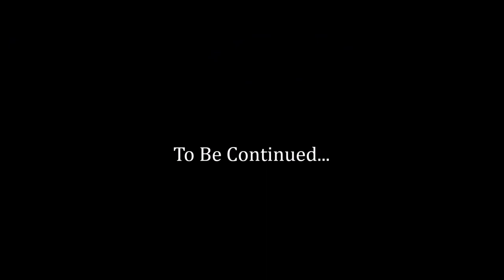Spyro: The Facade of Misilleeka - Chapter 3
In his next task, Spyeo must find another shard in the Genie Realm.  What could Coltak be wishing for?  Pretty much the same.